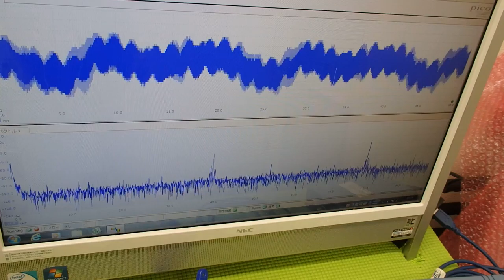オリジナル超音波プローブの「発振・制御」技術 ultrasonic-labo